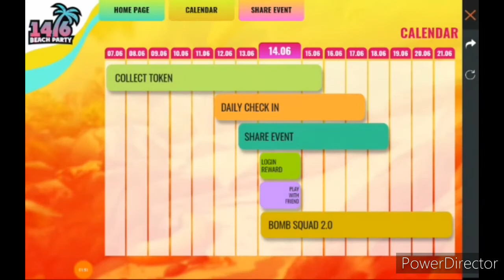NEW BEACH PARTY EVENT FULL DETAILS IN TAMIL